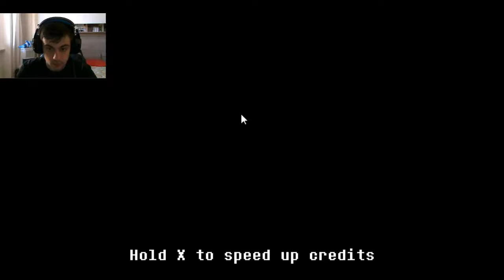LA FINE!? Undertale True genocide